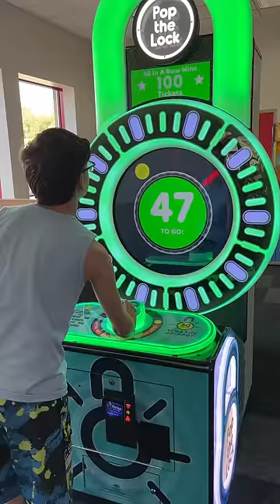Pop The lock jackpot